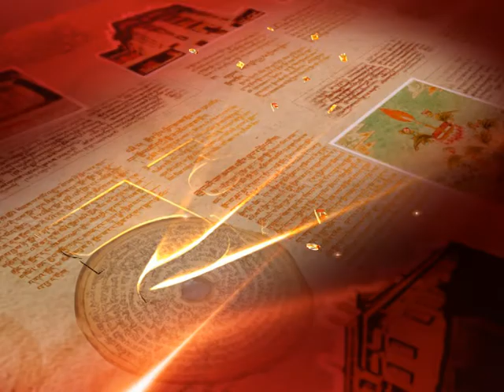Tibetan Program-Champa Talk Show-Dongcha Handicrafts (Trailer)